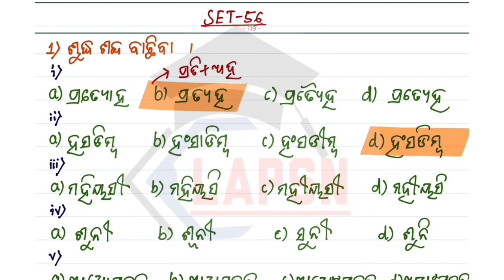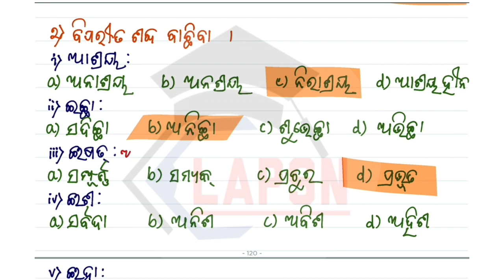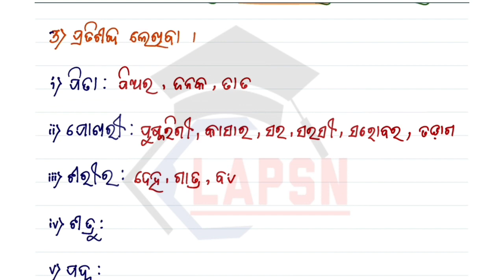Set-56 | OSSC CGL / BSSO / SI 2022 | Odia Grammar Vocab Class | Daily Practice | By- Puja Ma'am